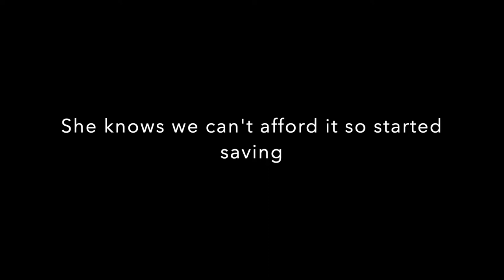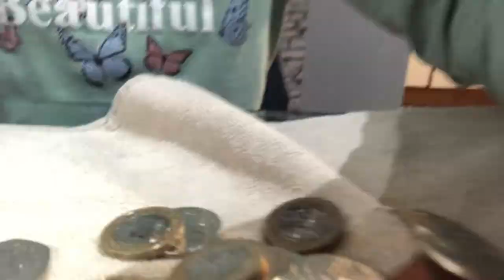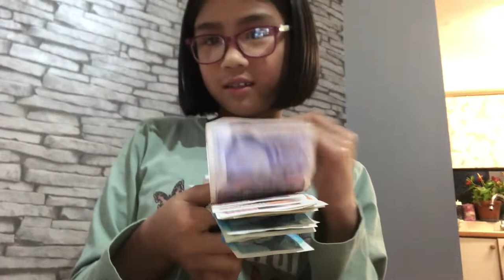8 Year Old Kid Save up so She can Buy her own Christmas Gift She wanted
Today's video our little trip to the shop and  we had some McDonalds, we had a little of toy shopping and we went to the Park.  I love going to the Park, we spend time together there as a family.  My dad Normally take us there when he is not busy.

THEA , loves to play with her TOYS. SHE loveS playing HER  kitchen toys, pretend foods, baby alive, barbies, dollhouse, loving family dolls, teddy bears and stuffed toys, and loves reading book and coloring books as well.

SHE loveS to sing. She tries to sing a few songs which we will uploading son.  the funny on is when she was trying to sing Filipino version of "my isang Bebe..."  Thea was born in England with both filipino parents.  She barely understand tagalog (Filipino language)  and hard speaking it.  But she will be having some of her Filipino Language lessons in her upcoming videos too.